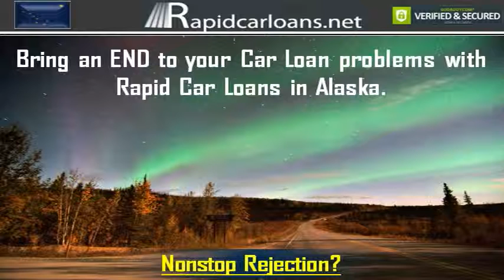Alaska State Car Financing : Bad Credit Auto Loans Guaranteed Approval with Lower Possible Rates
Alaska No Credit No Cosigner Car Loans without Down Payment for Students & First Time Buyers to Buy a Used Car/Brand-new Car : The subprime car financing company provides quality services to get RAPID approval on dealership car financing even with subprime credit score in Alaska. Rapid Car Loans is the best online car financing company in Alaska State that also offers low income auto loans for all Alaskans with minimum earnings to fulfill their car dream. Apply online now to get guaranteed approval!